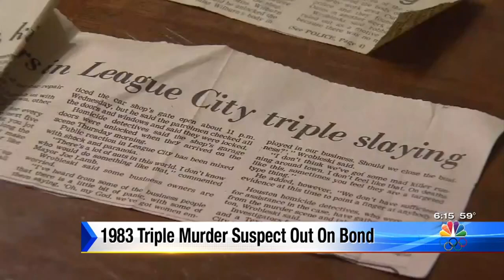Man accused in League City triple murder out of jail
The suspect recently arrested in a 1983 triple homicide has been released from jail after posting bond.